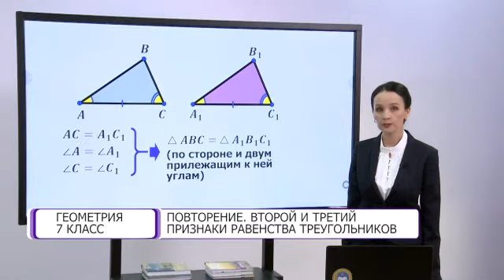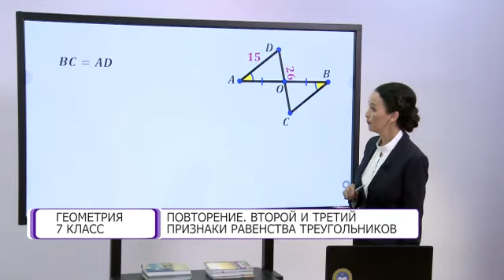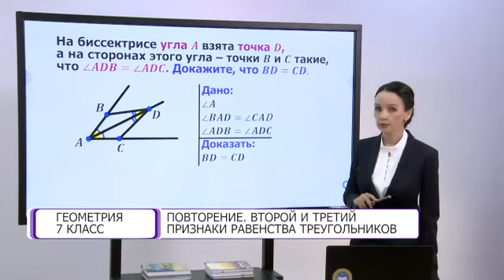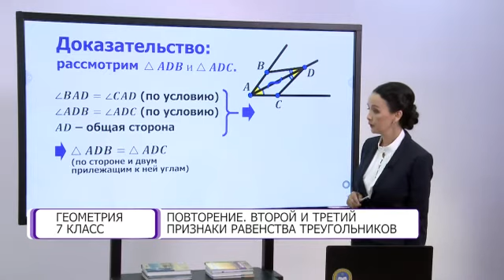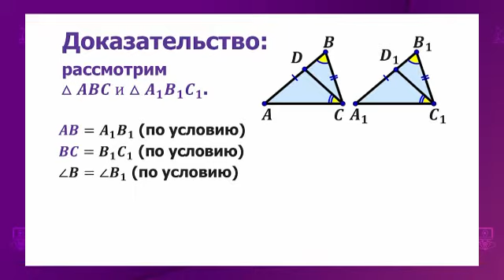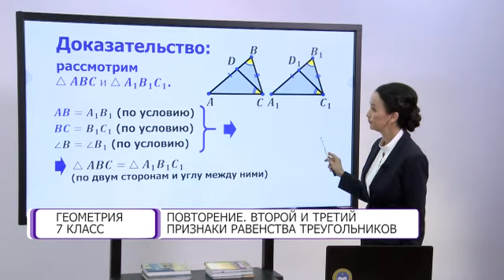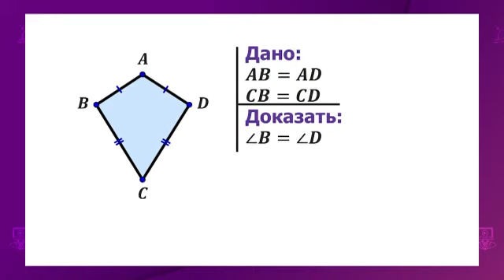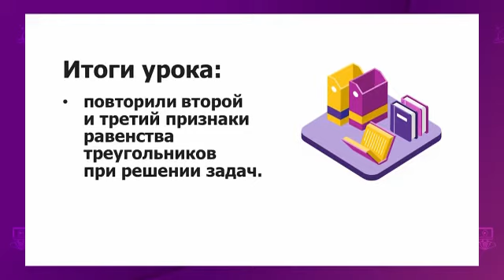Геометрия. 7 класс. Повторение. Второй и третий признаки равенства треугольников /18.05.2021/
Тема урока: Повторение. Второй и третий признаки равенства треугольников